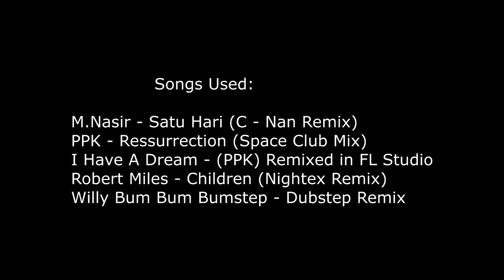Crazed Pkers vs Wicked Fury - 120+ Clan Wars in Runescape [Crazed Pkers]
Hi Guys,

Had a back to back weekend of wars with Wicked Fury, this one was close! All I can say is go Team 2! Only Crazed will know what that means!

Anyway Bonus Clip of a quick prep we had with Legion of A, the war gets setup, they mass, and we finish with just 1 round that is under a minute long. This is not because Legion of A is bad, but we outnumbered them on their pull, I would like to see another attempt at a better war next time! Legion of A don't give up!

Anyway Wicked Fury War Break Down:

Round 1: WF Win
Round 2: CP Win
Round 3: CP Win
Round 4: ? (Never happened they logged)

This was a lower pull on Wicked Fury's side, but as the holiday season swings around this was expected, we will definitely push for  more involvement to make these wars get more coverage! Would be nice if there was a come back to CWA